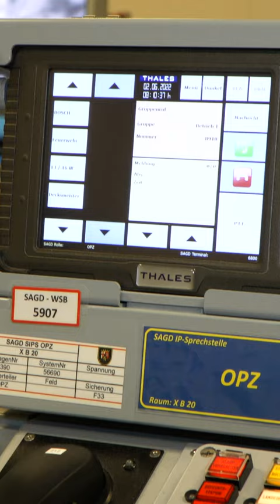Oberbootsmann Sebastian I KarriereKaserne See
Als zweiter Waffenleitmeister der Besatzung Foxtrott ist Oberbootsmann Sebastian zuständig für die Steuerung der Waffensysteme der Fregatte. Von der Operationszentrale aus empfängt er Kontakte, überwacht den Seeraum und bekämpft im Ernstfall Gefahren auf See. Wie sein Arbeitsplatz genau aussieht, was er an seinem Job am meisten schätzt und welchen Karriereweg er gegangen ist, kannst du dir hier in diesem Video anschauen.

Du interessierst dich für eine Karriere bei der Bundeswehr? Du findest viele weitere Informationen auf unseren Karriere-Seiten: